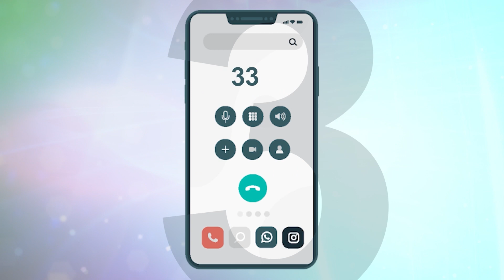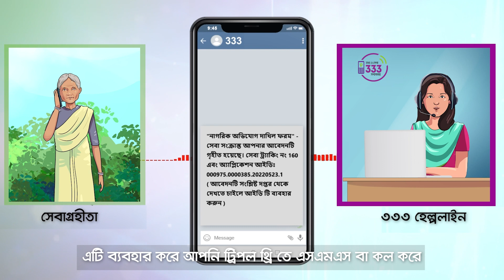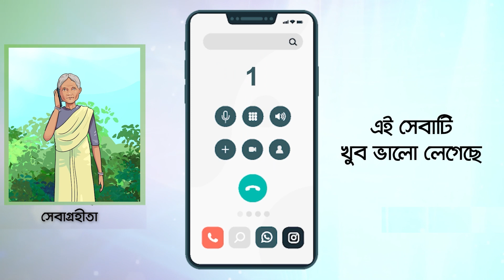আপনার অভিযোগ প্রতিকারে পাশে আছে GRS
বিভিন্ন সরকারি দপ্তর হতে প্রদান করা সেবা সম্পর্কে আপনার অভিযোগ প্রতিকারে পাশে আছে GRS। অভিযোগ জানাতে ভিজিট করুন grs.gov.bd অথবা ফ্রি কল করুন ৩৩৩-এ।